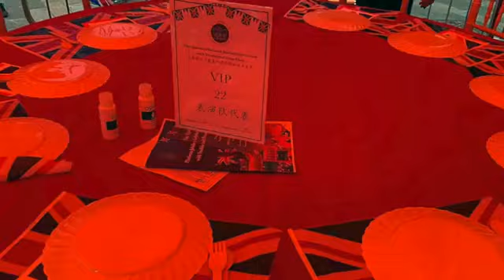LYQS performance for the Queen's Platinum Jubilee in London's Chinatown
Musicians from the London Youlan Qin Society were invited by the London Chinatown Chinese Association to give a number of musical performances as p[art of their celebrations for the Queen's Platinum Jubilee.